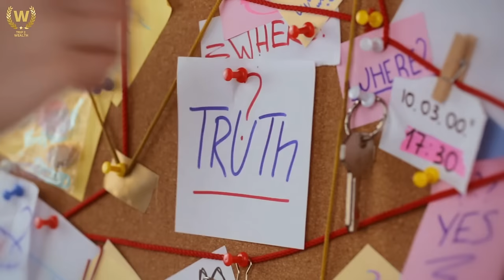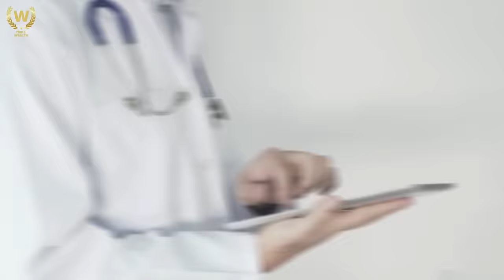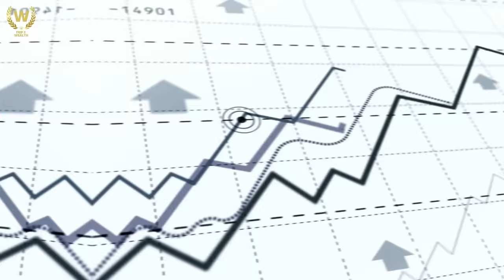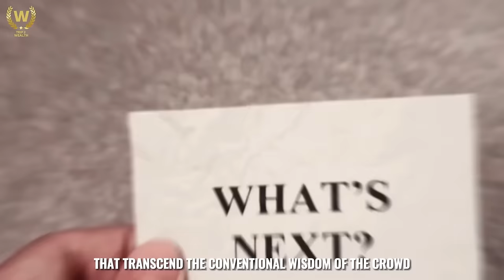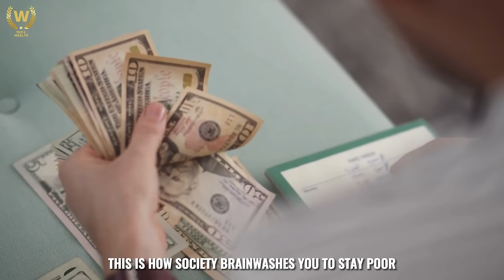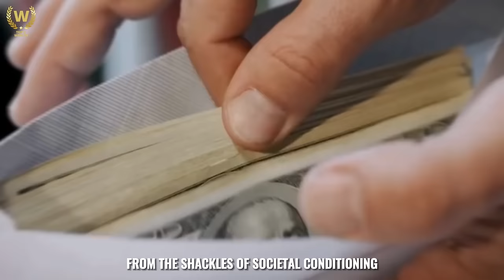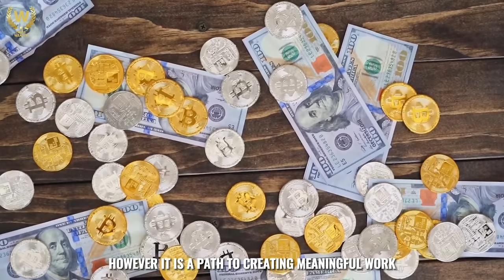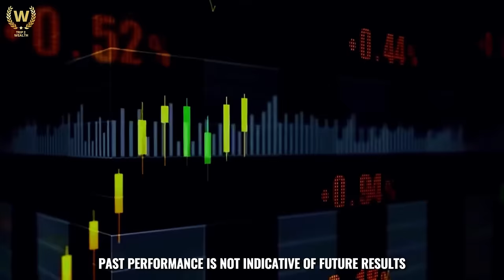How Society Keeps You Poor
Find out how SOCIETY BRAINWASHES YOU to STAY POOR."
Yeah, you heard that right. It’s almost like there’s this big, invisible hand guiding your every move, but not in the direction you want to go. Our story kicks off with a guy named Alex. Picture this: Alex, full of ambition, his eyes lit with dreams bigger than the sky. He steps out of college, diploma in hand, ready to take on the world and make his mark.

He’s got plans, big plans. But fast forward a few years, and the picture isn’t quite what Alex imagined. Instead of climbing mountains, he’s stuck in a trench. Living pay-check to pay-check, drowning in debt, and those dreams? They seem like they were from another lifetime. It’s not for lack of trying, though. Alex did everything "right," according to the playbook society handed him. So, what went wrong?

🏆 My Goal 🏆

⏱️Time Stamps⏱️